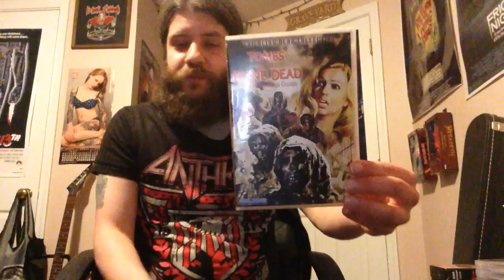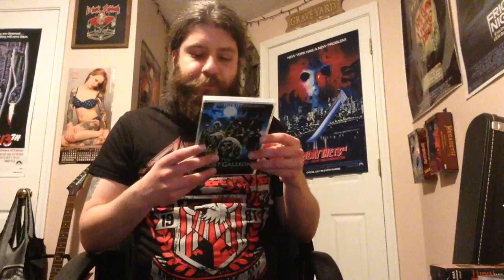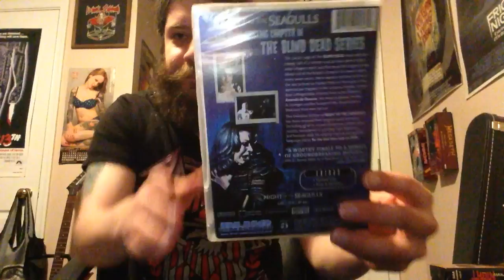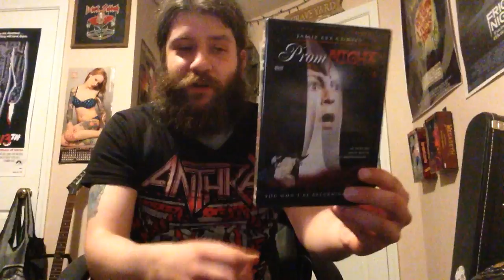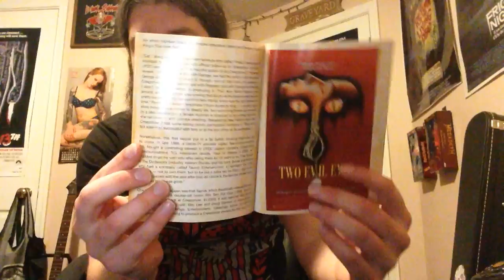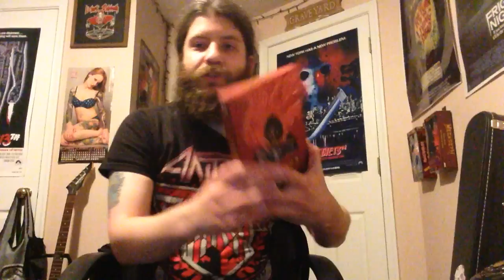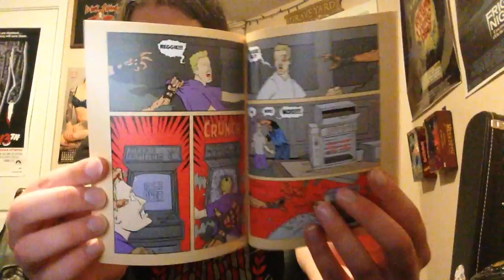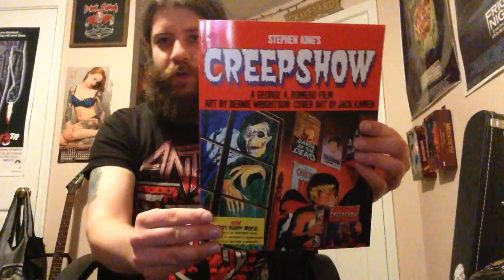Hellhound’s Loathsome Lore 30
Here is the 30th episode of Loathsome Lore, in which Hellhound shares with you some of his recent purchases.